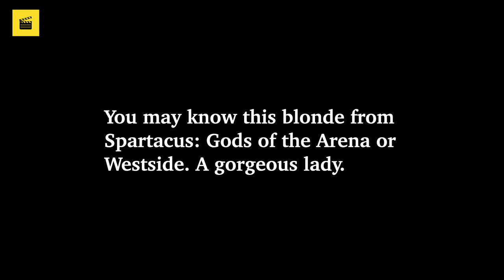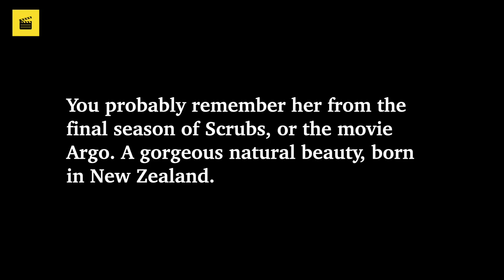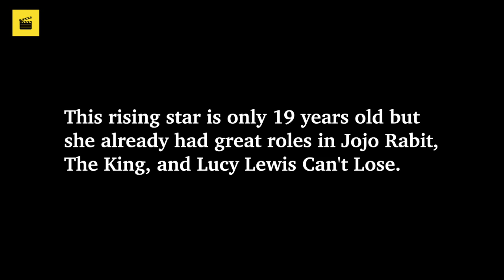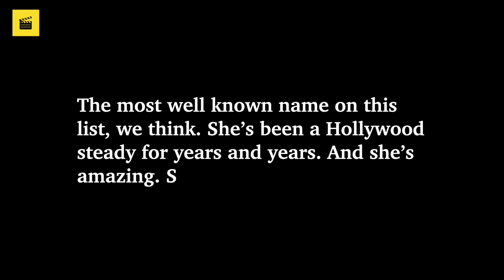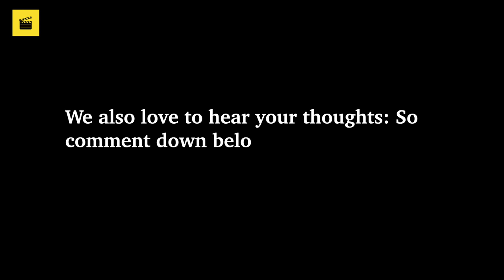Top 10 Most Beautiful NEW ZEALAND Actresses (2020) ★ Sexiest Women From New Zealand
In this video we present our picks fo the Top 10 Most Beautiful New Zealand Actresses 2020. In our opinion these 10 ladies are the most gorgeous Kiwis in the national or international film industry 2020. But, of course as always, this is highly subjective and up to personal preference. So please tell us about your list in the comments down below. Who is your favorite?

RATING //
We dug around on the web to find some of the most successful and famous actresses from New Zealand of 2019 and 2020. After collecting a list we reduced it to fit this top 10.